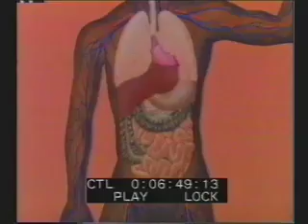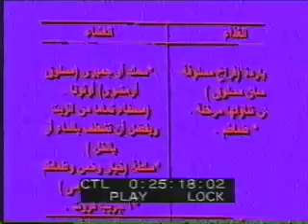غذاؤك دواؤك الحلقة 2 ـ السمنة ج1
غذاؤك دواؤك برنامج طبي مكون من حلقات تمثيلية تناقش اشهر الامراض وطرق علاجها والوقاية منها بالتغذية السليمة من اعداد ومادة علمية أ.د. منير وليم لبيب